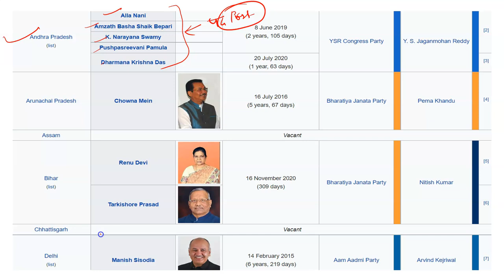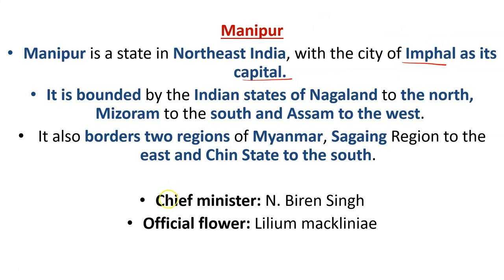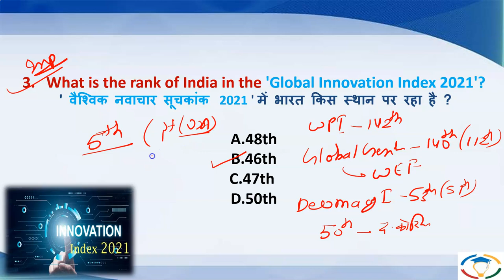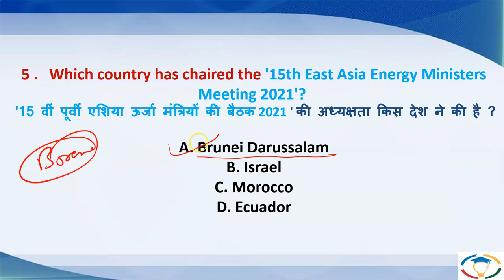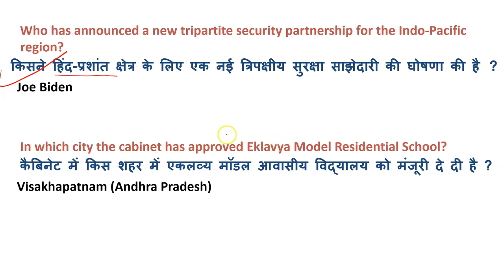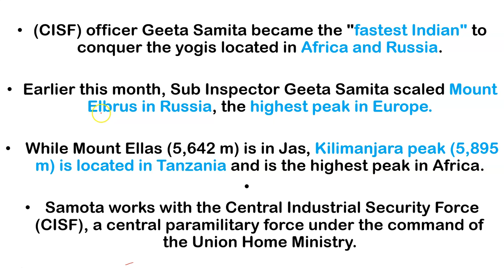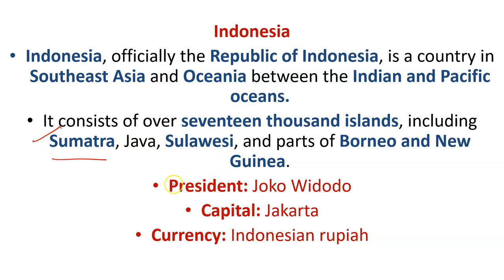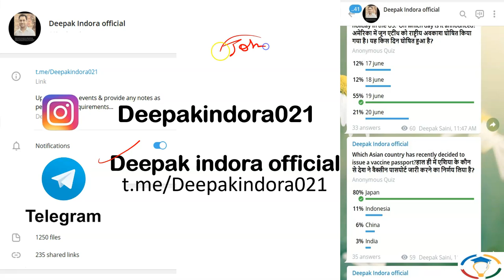🔴 Daily current affairs in Hindi for UPSC with pdf | Current affairs today | 23 September 2021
1 Personality Development
2 Personality development for females
3 UPSC Foundation course
4 UPSC Current affairs course
5 NCERT for all Govt Exams
6 Banking Courses
7 SSC GD Course
8 NTA NET Paper 1 Course

Journals.